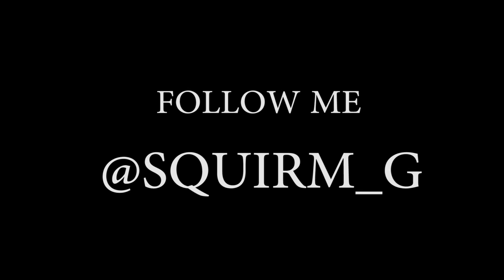Squirm G - Pull Up Ft Kevin Gates and Ryan Legend (Official Video)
Follow me @Squirm_G